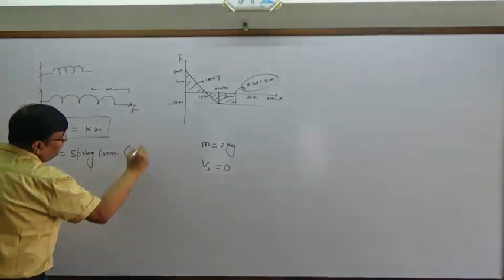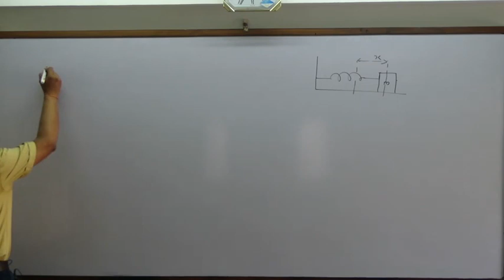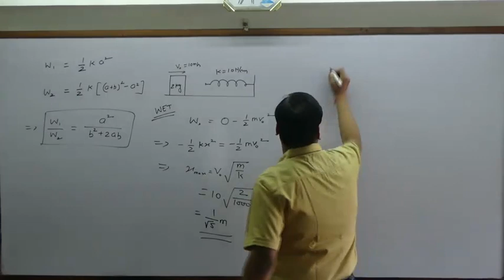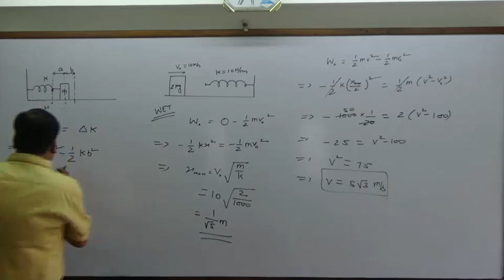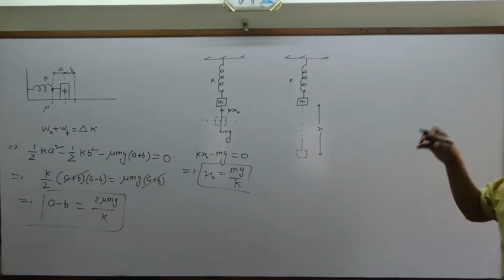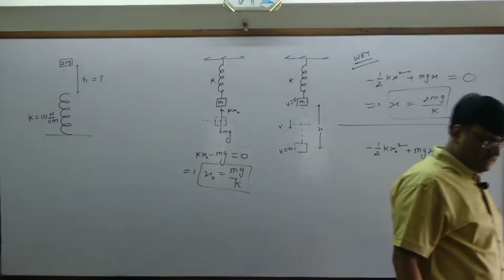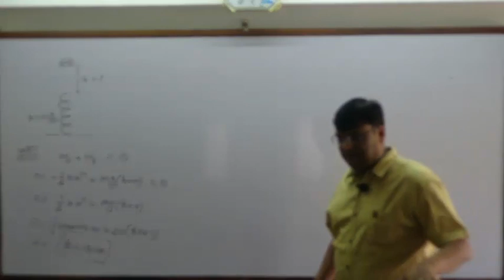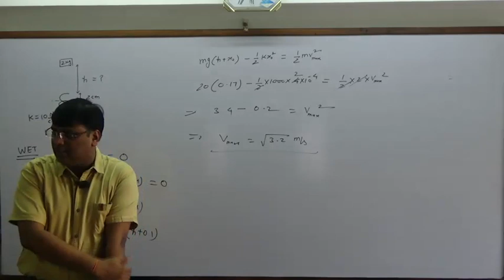JEE / NEET Physics Concepts by SA sir | Work, Power & Energy-1 | Work done spring-1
Work done by spring and work done on spring. Questions based on spring work & conservation of energy (Work-Energy theorem)...